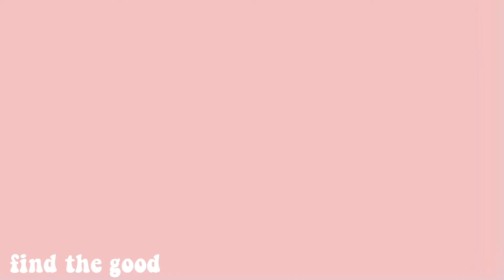girls ask high school guys questions *SPILLING OF THE BEANS*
In this very chaotic video, I got together with my friends and we EXPOSED the boys...not really, things stayed PG for the most part. We had a lot of fun filming this video so make sure to leave a like if you want a PART 2 where it's switched and the guys ask the girls their questions!